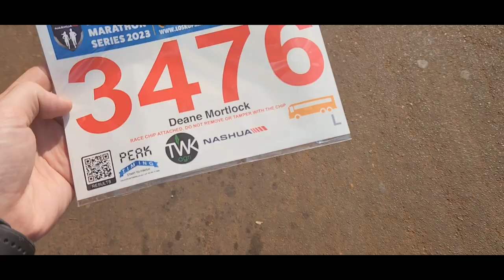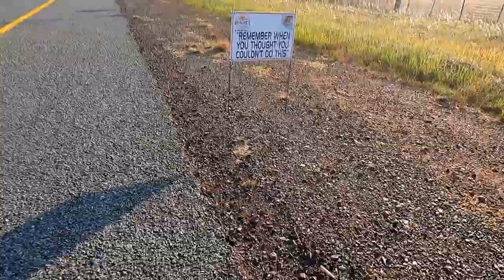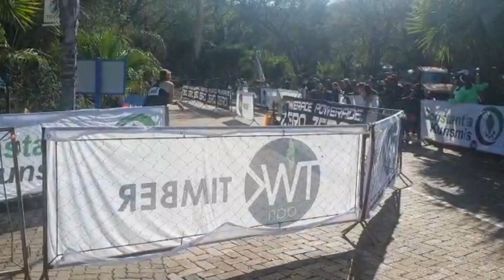Nashua Loskop ultra Marathon 2023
2023 NASHUA LOSKOP ULTRA MARATHON TAKING YOU FROM START TO FINISH ON THE 50KM